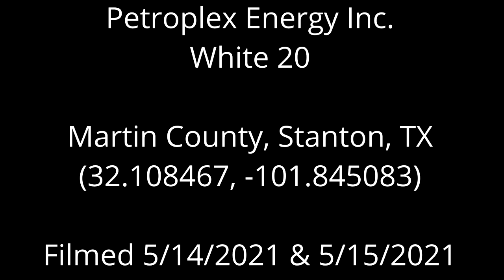Petroplex Energy Inc. White 20, Martin County, TX (May 2021)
Petroplex Energy Inc.
White 20
Martin County, Stanton, TX
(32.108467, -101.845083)